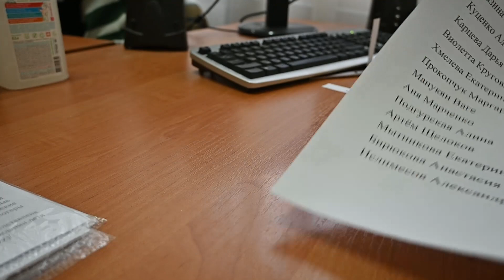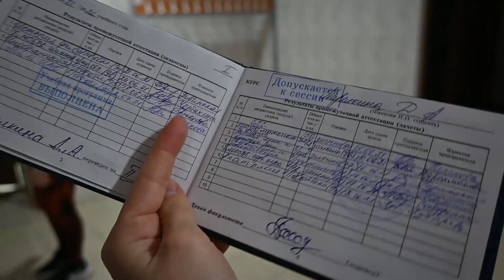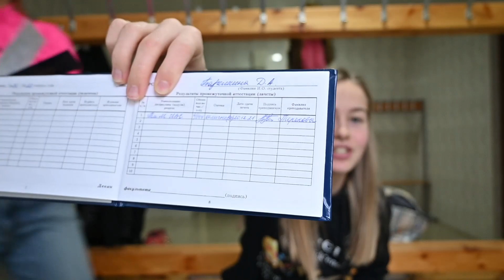VLOG|| ЕГЭ//Как сдать ЕГЭ? // Поступление в ВУЗ//Советы от студентов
Хей ребята. Всем привет! С вами Диана. Сегодня по многим запросам я решила снять видео про ЕГЭ. И попросила студентов рассказать о том, как они сдавали экзамены.
Ну и если не трудно, то щёлкните пожалуйста на рекламу!
Не забывайте подписываться на мой канал, ВК, инстаграм и твиттер.

ЛЮБЛЮ❤, ЦЕЛУЮ😘. ДО ВСТРЕЧИ✋🤘🏻